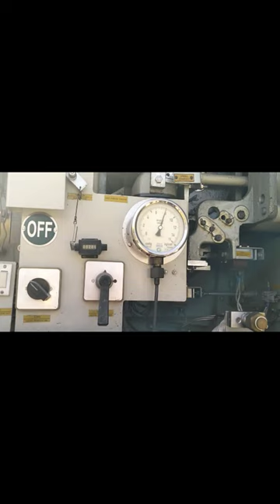switchyard circuit breaker substation electrical electricaldevice transformers SF6 short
132kv substation
Circuit breaker
electrical engineering